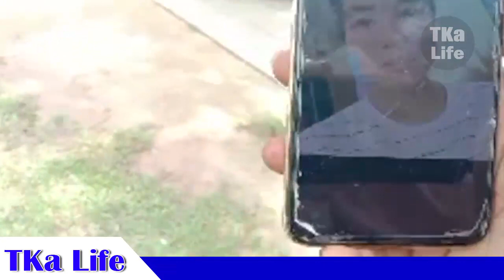ហួសចិត្ត! ម្តាយយកម៉ូតូកូនស្រីយកទៅអោយប្តីចុង ទាំងកូនស្រីមានផ្ទៃពោះហើយត្រូវប្តីចុះចូលទៀត, TKa Life